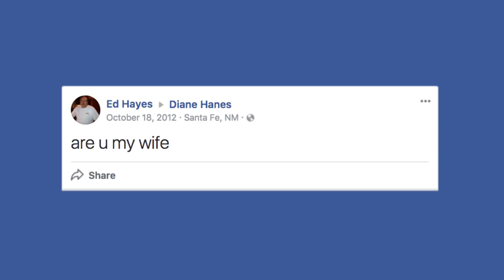Facebook Commercial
2 Billion people can't be wrong.